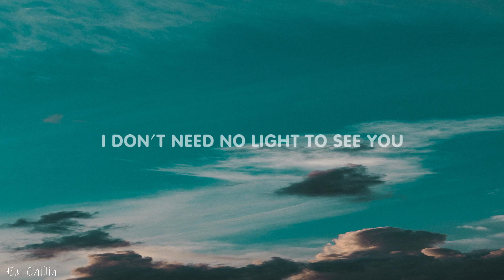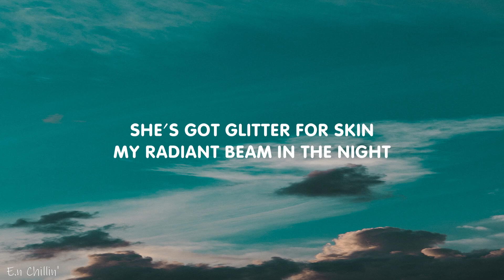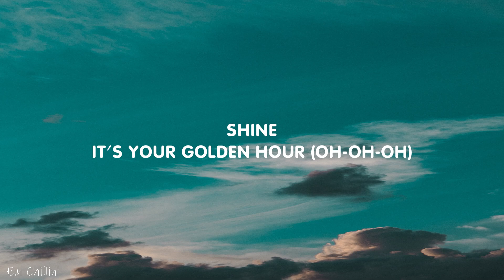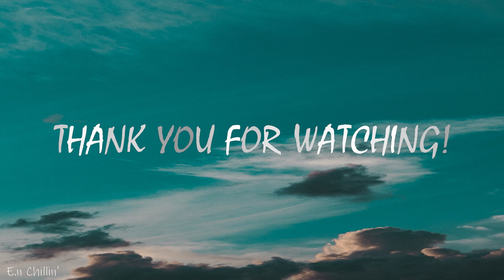​JVKE - golden hour (Lyrics) ft. Ruel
[Pre-Chorus: JVKE]
[Chorus: JVKE]
Shine

[Instrumental Outro]